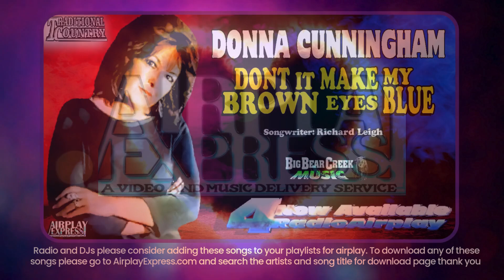AE Donna Cunningham Dont It Make My Brown Eyes Blue (AirplayExpress Radio Promotion)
An AirplayExpress Special preview of Donna Cunningham's "Dont It Make My Brown Eyes Blue  Written by Richard Leigh. Another FREE promotion at no extra charge to the artists on promotion at AirplayExpress for radio airplay consideration by Radio Stations and DJs worldwide